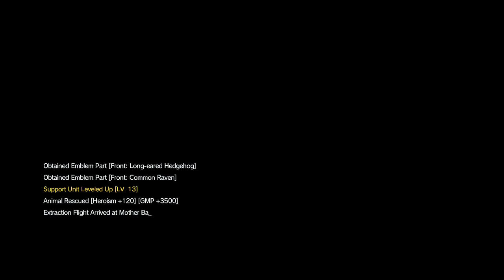Metal Gear Solid V : The Phantom Pain - Episode 16 - That Could Have Gone Better